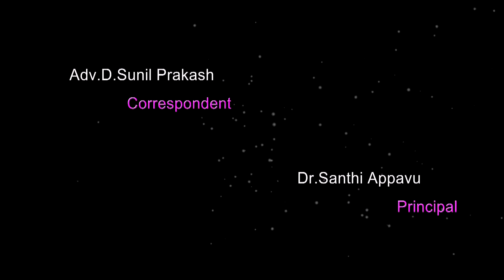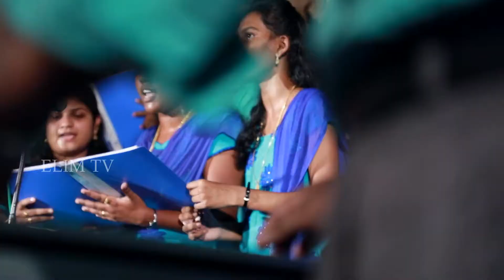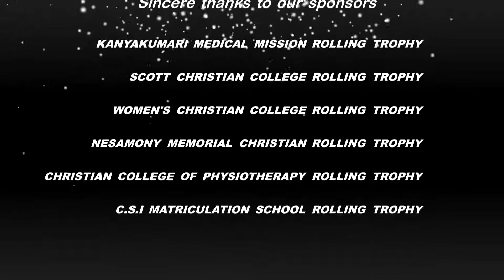Pani Pozhikirathu, Mei Silirkirathu (Live) - CSI Church Choir Kaliyakkavilai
# Performed Live by CSI church choir Kaliyakkavilai @ Canzonetta 2019 hosted by Christian College Of Nursing, Neyoor.
# Arranged and Accompanied by Master. Binito Edward.